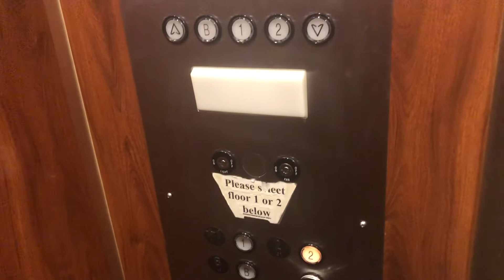[EL] DeInnovated 1964 Dover Hydraulic Elevator at HomeTrust Bank (Shelby, NC)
(8/17/2022)
I’m not too surprised this got a Pointless Slap On, doesn’t mean I’m happy about.

While this doesn’t run the worst, the mod is a giant eyesore and the Indicator doesn’t even work. Just very medicore.

Elevator Brand: Dover
Elevator Type: Hydraulic
Floors Served: 3 (B locked off)
Installed: 1964 (Modded in 1990's)
Original Fixtures: Dover Black Buttons (Made by GAL) / Wedge Floor Indicator
Original Stuff Remaining: Nothing Original besides Machinery?
Mods/Later Add Ons (if any): Innovation Universal Call Stations and COP / Innovation Universal Floor Indicator

Overall Opinions: Dislike

STF’s Elevator Rating Scale:
15. BEYOND EPIMAZING!!!
10: BEAUTIFUL
9: Nice
8: Good/Cool
7: Charming/Unique
6: Interesting/Average
5: Boring/A Bit Iffy
4: Needs Attention/Dislike
3: Junky
2: Disgusting/Garbage
1: Never riding again!